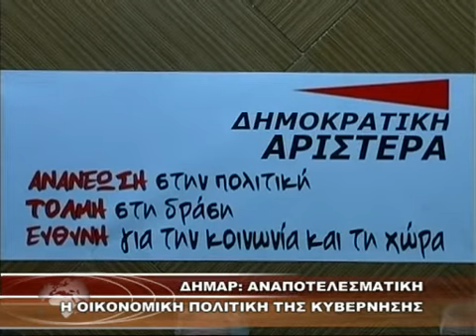ΑΝΑΠΟΤΕΛΕΣΜΑΤΙΚΗ Η ΟΙΚΟΝΟΜΙΚΗ ΠΟΛΙΤΙΚΗ ΤΗΣ ΚΥΒΕΡΝΗΣΗΣ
ΑΝΑΠΟΤΕΛΕΣΜΑΤΙΚΗ Η ΟΙΚΟΝΟΜΙΚΗ ΠΟΛΙΤΙΚΗ ΤΗΣ ΚΥΒΕΡΝΗΣΗΣ 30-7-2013